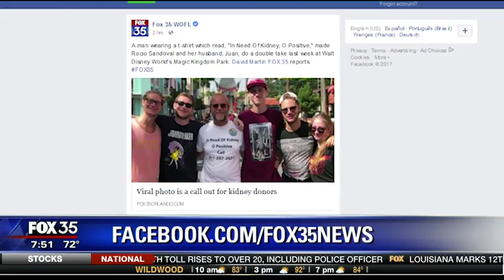Man in Need of Kidney Wears T-Shirt at Disney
A man in need wore a kidney wore a specific t-shirt to Disney to elicit help.